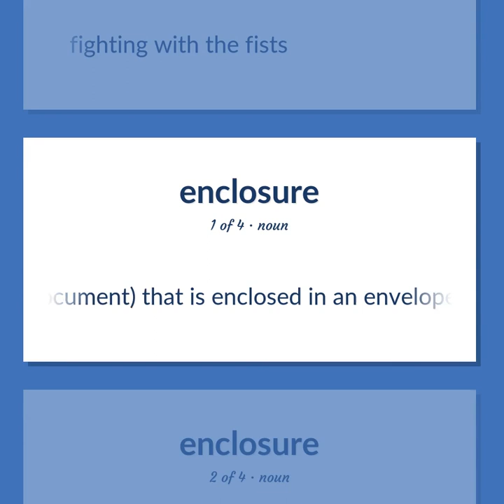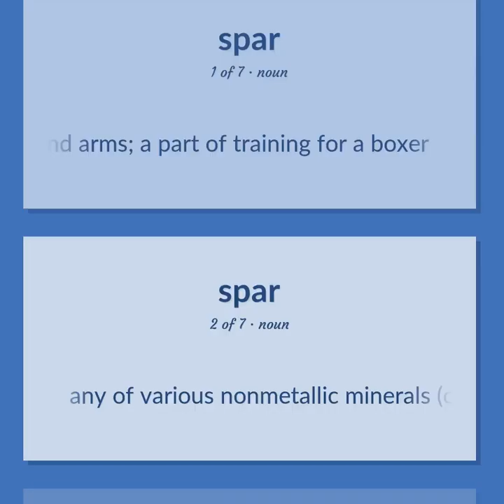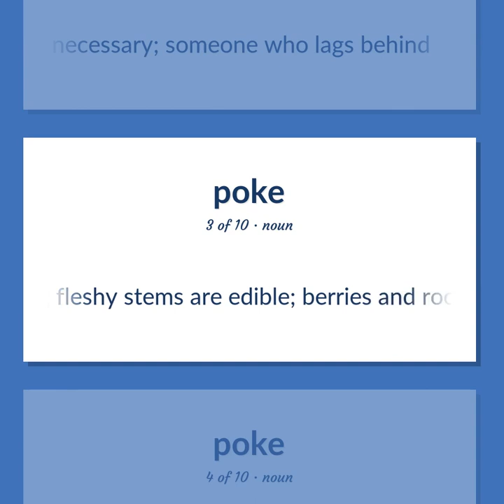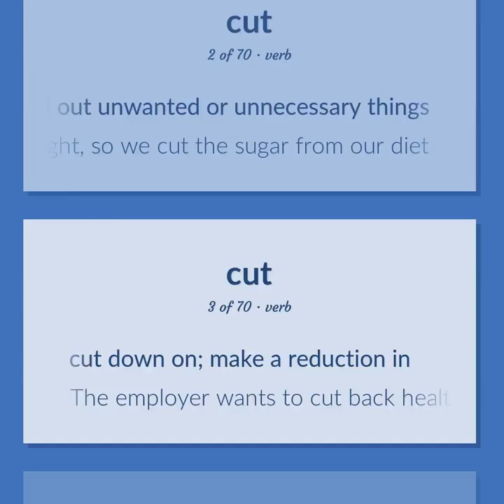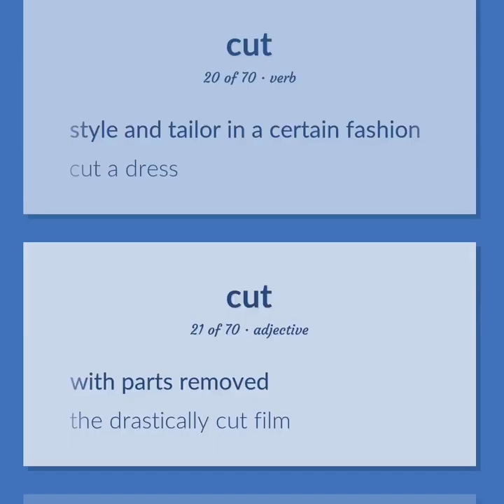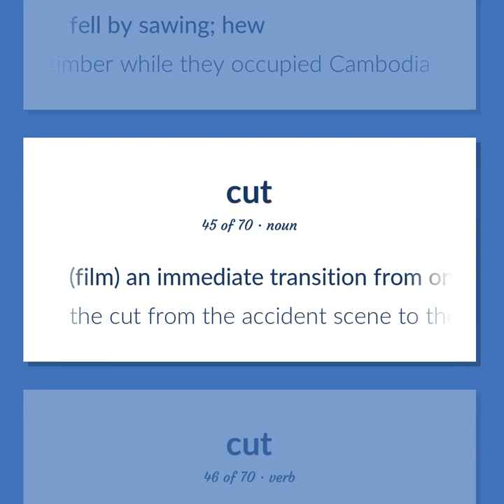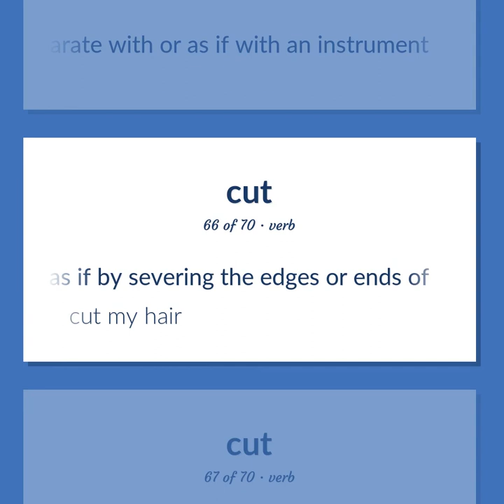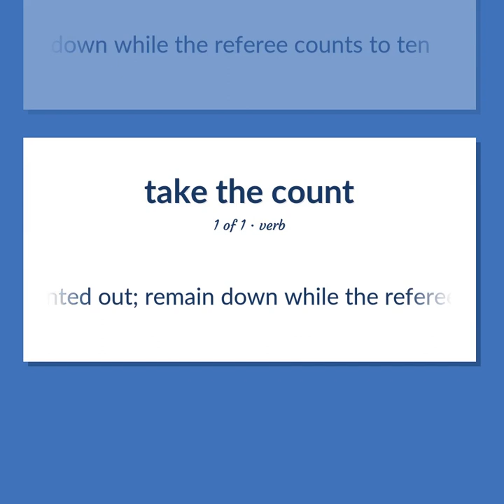Boxing - 175 English Vocabulary Flashcards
BOXING meaning. Following our free educational materials, you learn English in a great way with ease and efficiency.